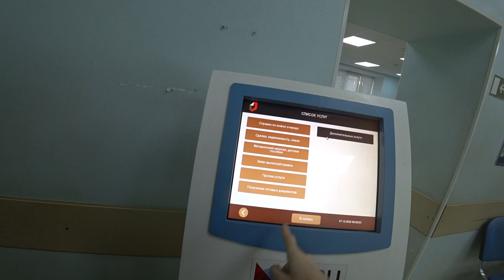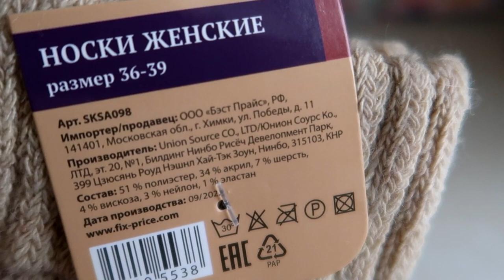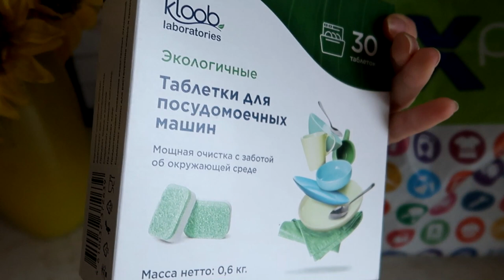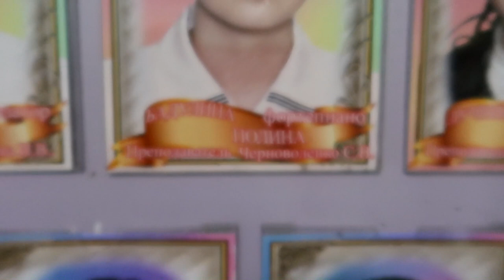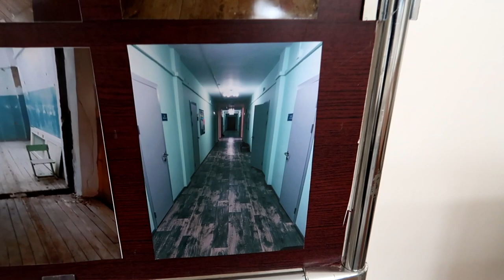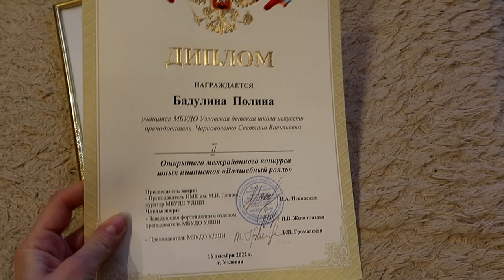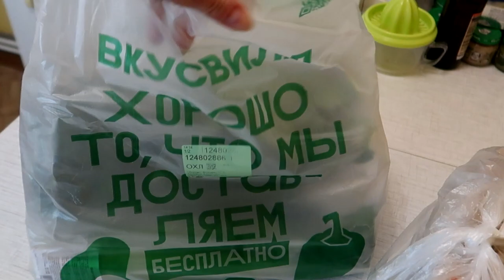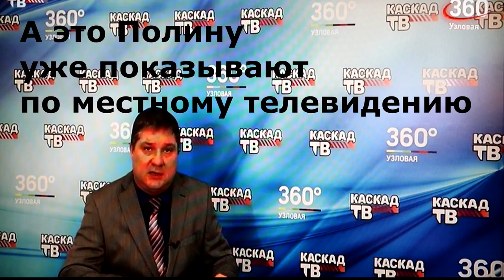ВЛОГ: оформляем документы / удачные закупилась в фикс прайс / что с конкурсом / памятный день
Продуктивный  ВЛОГ: оформляем документы,удачные покупки фикс прайс,что с конкурсом,памятный день,вкусные пп рецепты